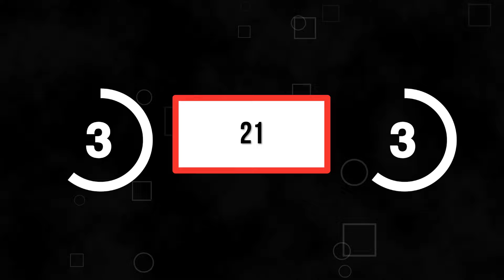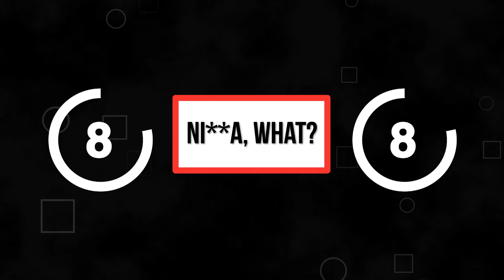Guess The Rapper By Their Adlibs! (99.9% FAIL) | Hard Rap Quiz 2024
The most popular rappers in the rap game are not only known for their bars or their clout but by their adlibs too. If you think about your favorite rappers, you probably think you would be able to instantly recognize them just by hearing their music. But how about guessing some of your favorite rappers just by listening to their adlibs? Do you think you can do it?! Today we’re going to put that to the test! Grab a friend and play along together to see who gets more right answers. If you’re ready to play Guess The Rapper By Their Adlibs, then keep watching!